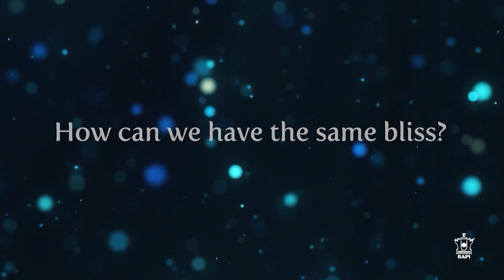Positivity Personified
Yogiji Maharaj was positivity personified. Despite upsetting or frustrating circumstances, he always found a silver-lining and remained happy and composed. Using various examples from Yogiji Maharaj's life, this speech teaches us how to apply those lessons of positivity into our own lives.